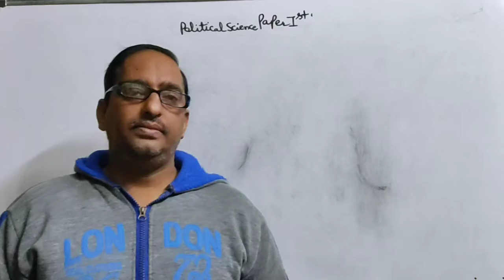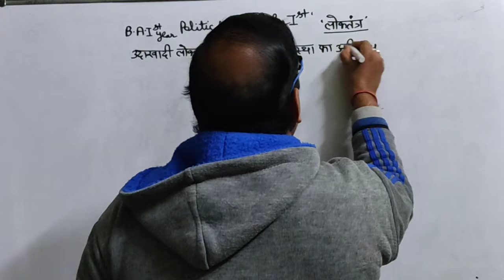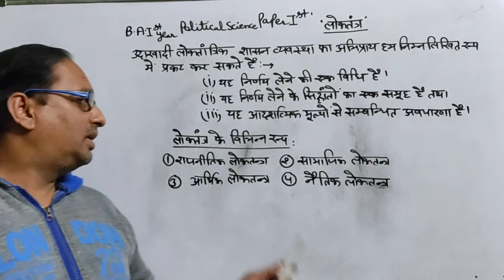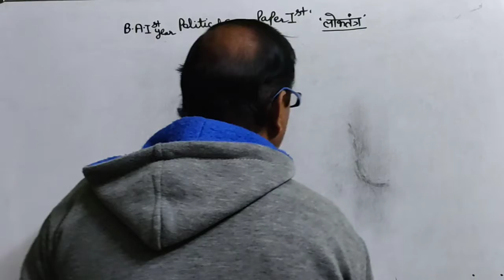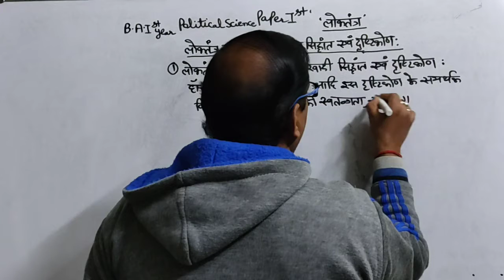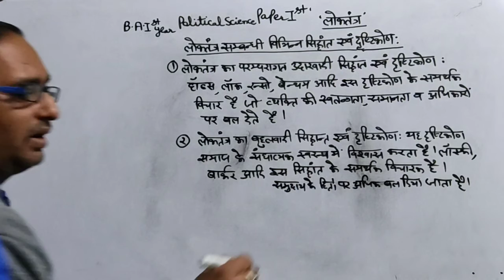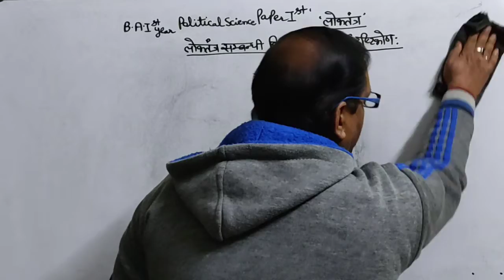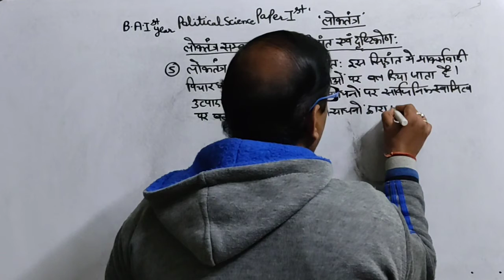MA Final Video 26 Paper 5th Democracy